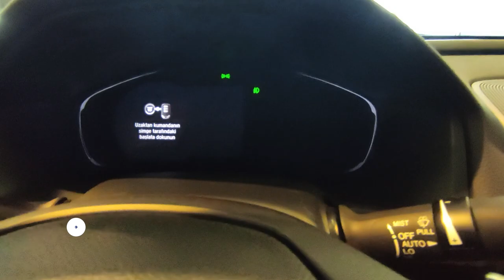EFSANE GERİ DÖNDÜ! | Yeni Honda Accord İnceleme ve Test Sürüşü | OtoGrafi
Bu videoda Yeni Honda Accord'a baktık. Keyifli Seyirler...